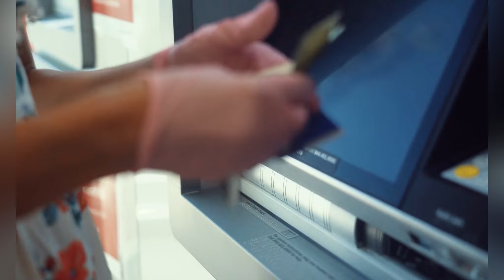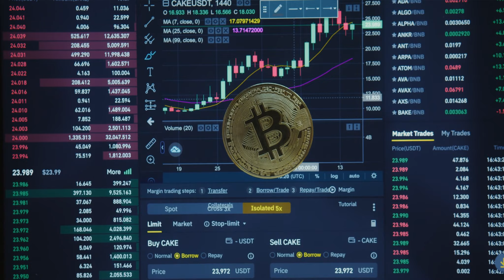Ақша шақыруға арналған ырымдар туралы білесіз бе?!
Баршаңызға салем достар!
Каналға қош келдіңіз.
                                                                          @gulnazik.konys инста парақшам

Бұл канал сіздерге пайдалы ақпараттармен баю жолдары туралы айтылатын болады. Әр адам бай болуға лайықты және тиісті. Психологиялық жағымды ақпараттарды  есту сіздің өміріңіздің сапасына әсер  етеді. менімен бірге дамыңыз.